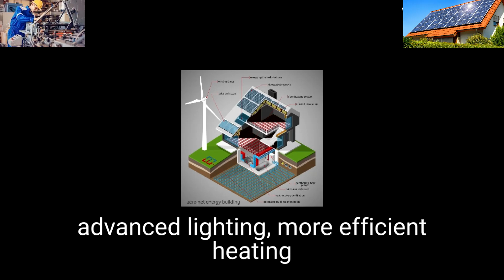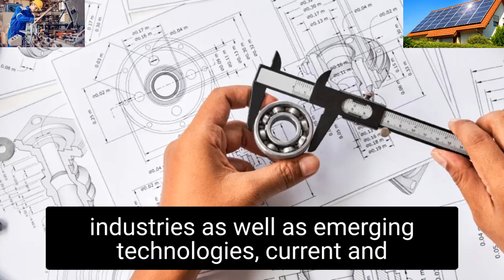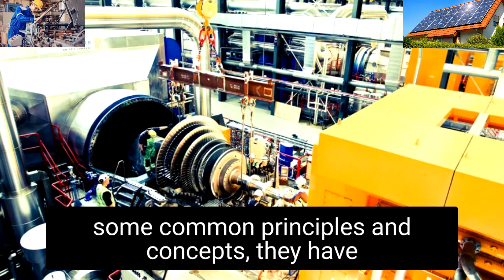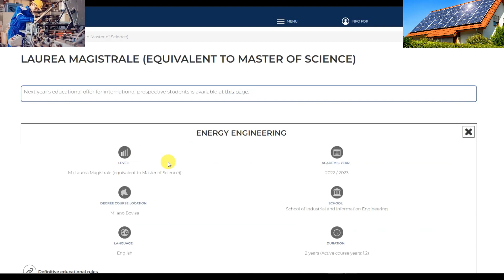Mechanical Engineering Vs Energy Engineering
In this video you can find the main differences and some similarities between Mechanical Engineering and Energy Engineering.